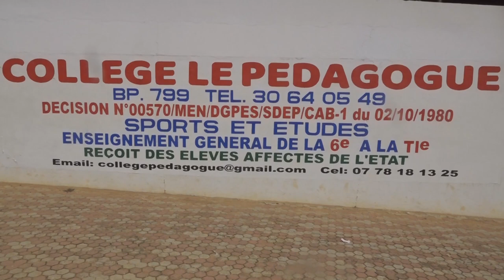SPOT VACANCES EN CHRIST 2024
La Communauté Missionnaire Chrétienne Internationale (CMCI) en Côte d'Ivoire présente : Vacances en Christ 2024 9e édition

Thème la grâce de Dieu
Lieu : Le collège pédagogue de Yamoussoukro
Participation : 40000 FCFA pour les enfants d'Abidjan / pour les enfants Intérieur 35000
Enfants concerné de 5 à 21 ans
NB: Les enfants d'autres communautés chrétiennes peuvent participer